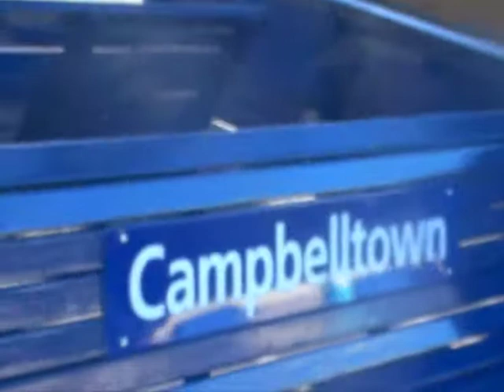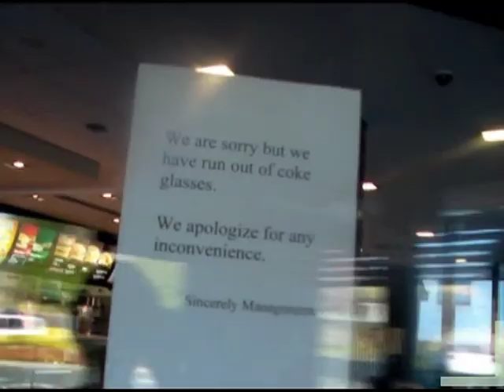Trip to Mittagong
A trip to Mittagong with chesterbrownCHS comparing it to Chatswood